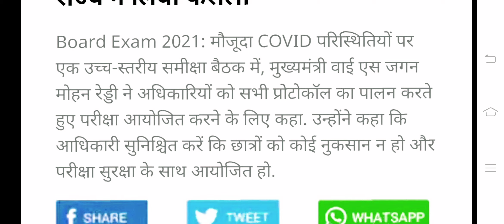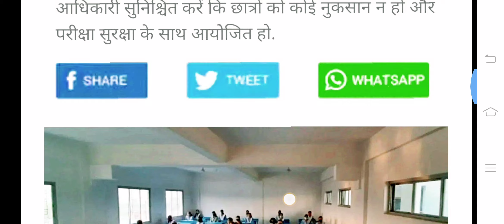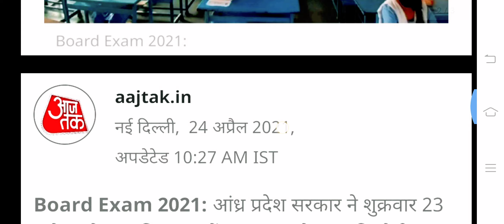यूपी बोर्ड परीक्षा 2021 बड़ी खुशखबरी//देखलो पेपर को लेकर बड़ी खबर/Breaking news 2021